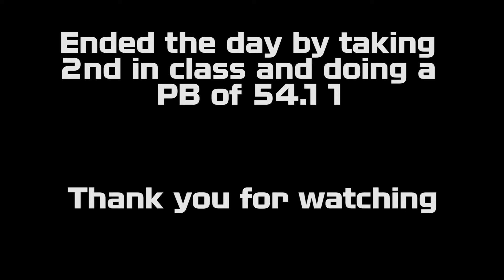GSCC Hillclimb Round 3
In car video of my runs at round 3 of the GSCC hillclimb event near Grafton NSW